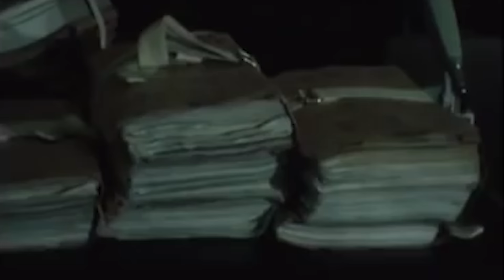Die GRAUSAMEN VERBRECHEN von Hermine Braunsteiner | Stampfende Stute von Majdanek (Dokumentation)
Klicke hier für weitere schockierende Verbrechen der Nazis

Im Konzentrationslager Majdanek waren schätzungsweise 170000 Menschen inhaftiert von denen rund 80000 ums Leben kamen. In den 3 Jahren des Bestehens wurde das Lager zeitweise auch als Vernichtungslager eingesetzt, in dem die Häftlinge systematisch durch Gaskammern oder Massenerschießungen ermordet wurden. Unter den Insassen galt Hermine Braunsteiner als die grausamste und brutalste Aufseherin, welche eine Vorliebe dafür hatte, Häftlinge mit eisenbeschlagenen Stiefeln zu Tode zu treten und dafür den Spitznamen trampelnde Stute oder trampelnde Bestie von Majdanek verliehen bekam. Braunsteiner war für unzählige Morde und Misshandlungen an den Gefangenen verantwortlich, schlug sogar dutzende Kinder zu Tode oder schickte diese direkt in die Gaskammer und war allgemein an der Selektierung von zehntausenden Menschen beteiligt. In diesem Video geht es um die grausamen Verbrechen von Hermine Braunsteiner und der nach dem Krieg stattgefundenen Anklage sowie Bestrafung dieser Verbrecherin.

Die von den Zuschauern verfassten Kommentare der Videos spiegeln nicht die Meinung des Betreibers wider. Der Kanal distanziert sich von jeglicher Form der Diskriminierung, Beleidigung und jeglichen antisemitischen Gedankengut. Der Betreiber nimmt sich das Recht heraus einzelne Kommentare zu löschen.

Der Kanal soll aufklären und dazu beitragen, dass sich sowas niemals wiederholen kann! Geht friedlich mit allen Menschen um und respektiert alle Menschen egal welcher Herkunft und Glaubensrichtung. :)